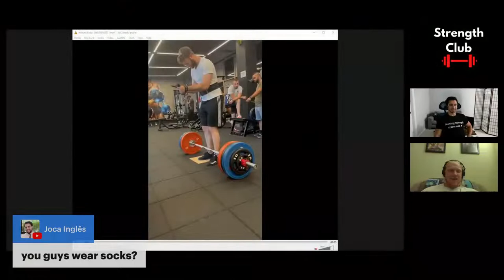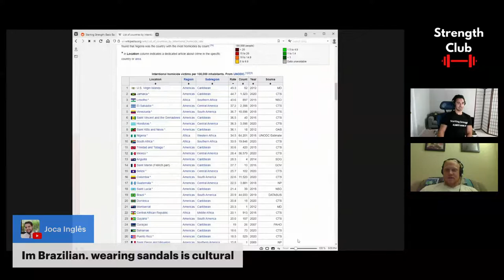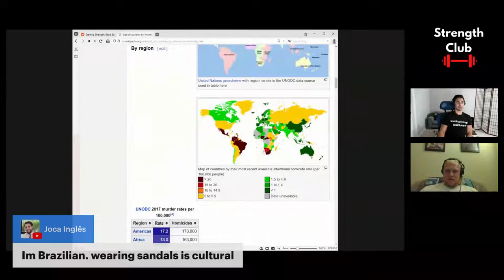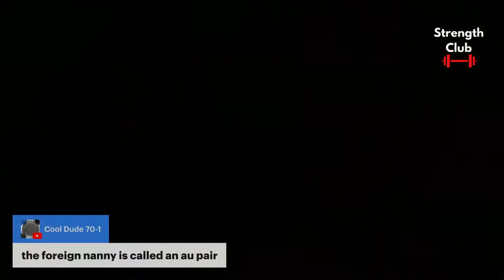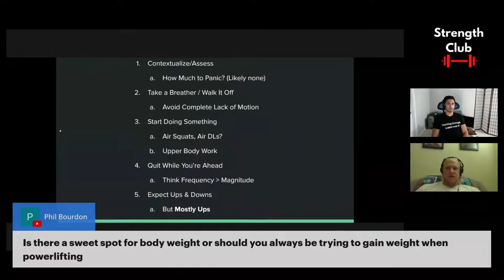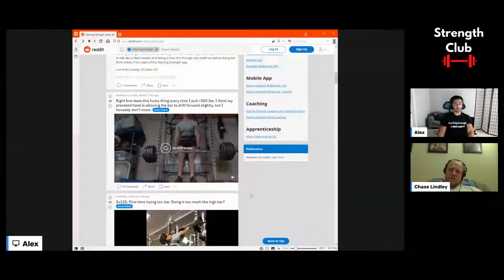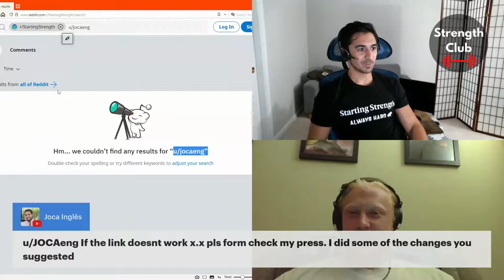How To Train Through a Back Tweak | SSC's Vs Reddit | Live Form Checks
On this week's live stream with Starting Strength Coaches Chase and Alex, we talk training with back tweaks, do live form checks and answer questions from Reddit.

Want a free form check on this show? Email support at strength dot club